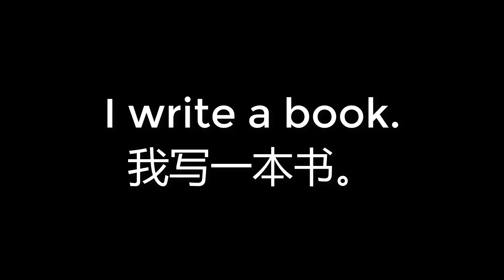00487 I write a book 我写一本书。